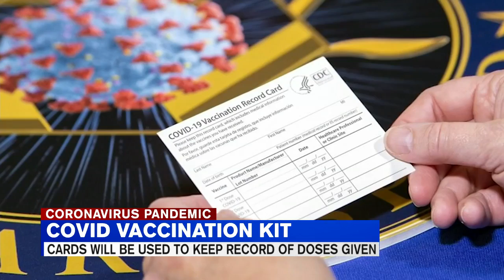Vaccination cards will be issued to everyone getting Covid-19 vaccine, health officials say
The Department of Defense released the first images of a Covid-19 vaccination record card and vaccination kits Wednesday.